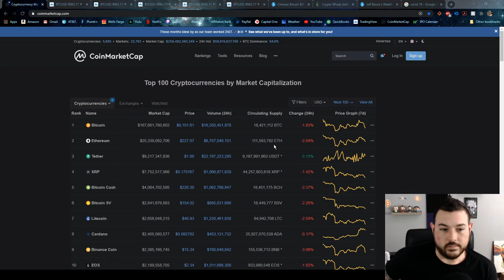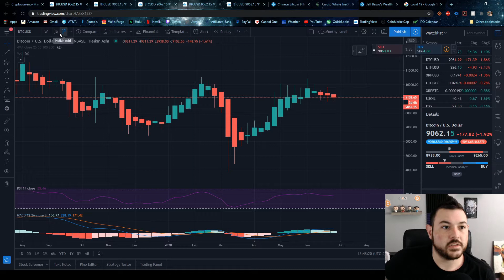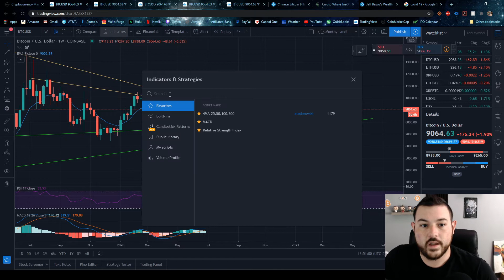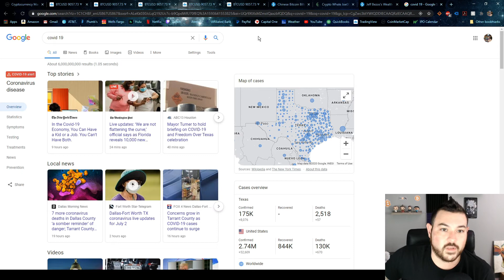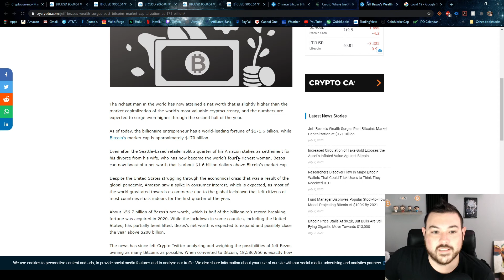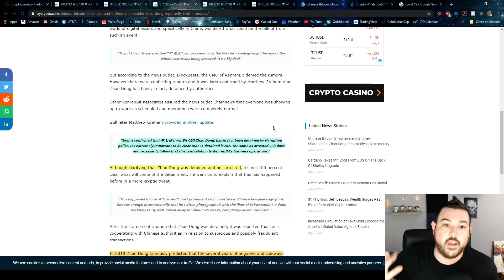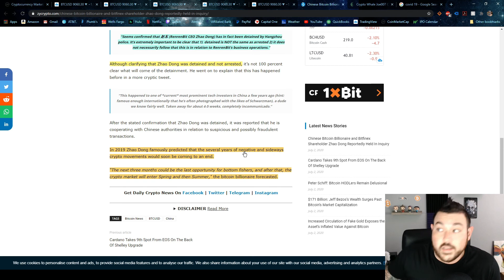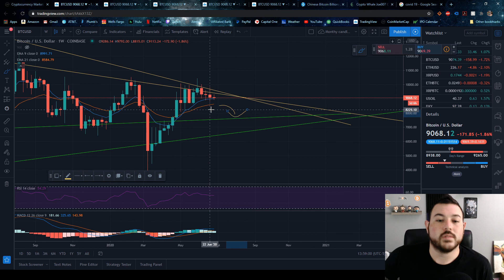BITCOIN DUMP SOON!!! :( Observe the clear signs, no special indicators needed...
Welcome to the CryptoVet Channel, where I will bring you everything I can on Cryptocurrency and everything else in between.  Below you will find extra thoughts I had between video uploads and ways to save money in the Crypto world.  Please also see below for linked articles and channels, until next video Cryptofamily!

to sign up for Crypto.com and we both get $50 USD :)

A link to Coinbase, My second choice exchange!

Binance.US is a solid third exhange to utilize, however it is not available everywhere in the U.S. at this time.

Spare some chaanggeeee?!?!

My XRP Address: -- Invest it in yourself, not me!!! $100 investment could go a long long way!

I have two brokerage accounts where I handle my investments in the stock market. If you want to start even sooner, please use my links below so we can both get free stocks!

ROBINHOOD:
You now have a claim to a stock like Apple, Ford, or Facebook. In order to keep this claim to your stock, sign up and join Robinhood using my